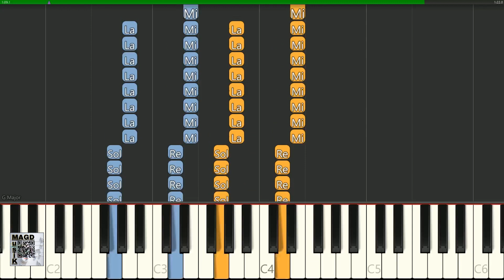MAGD MusiK Tutoriel piano The White Stripes Seven Nation Army Medium